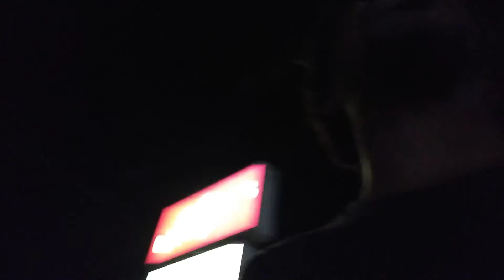How To Control What You Want?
gotta change our focus

Black Seed Oil

-For American meaning shirt. Limited supply last!

For other of our wonderful products

Follow Linktr.ee/healingthroughinspiration